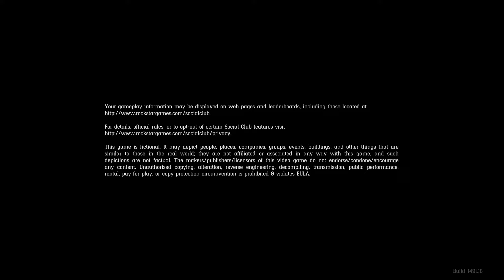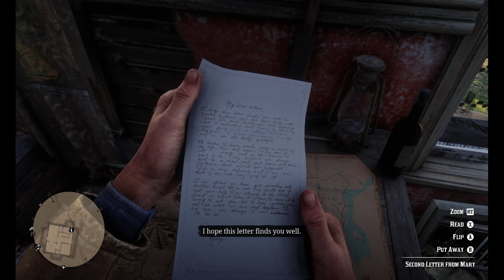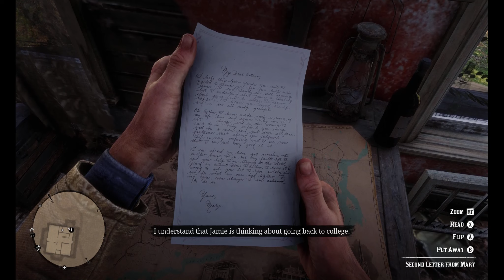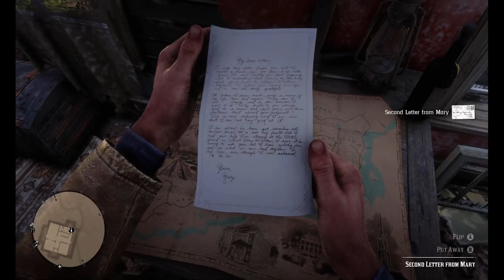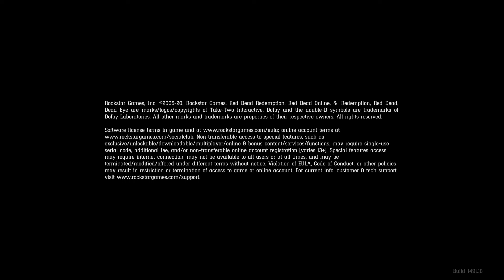This Is My Redemption 31